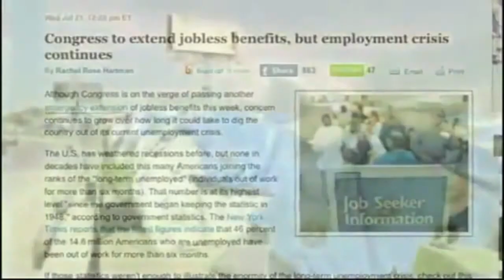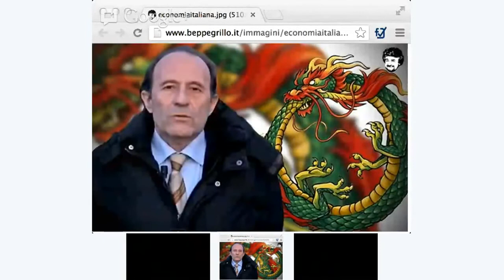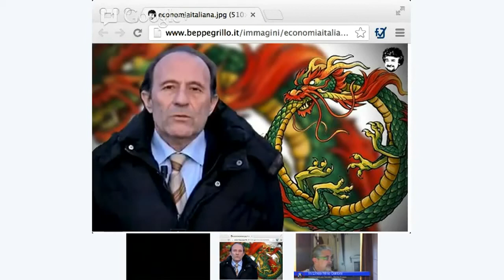Comprendere per Decidere: Agire in 3 mosse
Con il Prof. Nino Galloni cercheremo di capire quali sono le tre azioni concrete ed immediate che ci permetterebbero di anticipare l'emergenza della crisi economica.